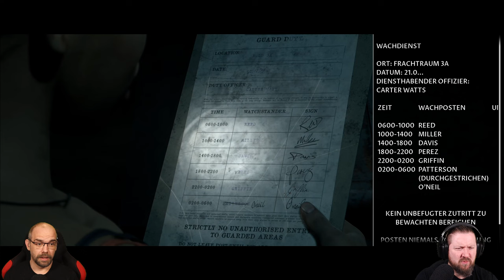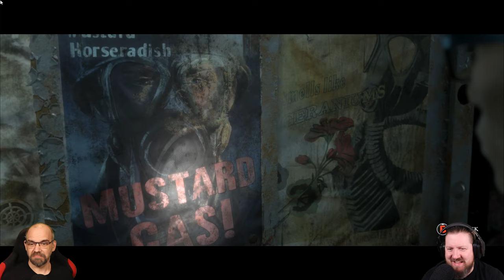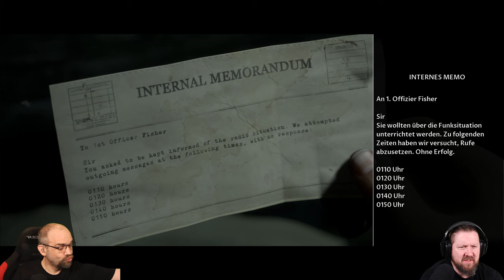MAN OF MEDAN [007] Da hatte sich Brad also die ganze Zeit versteckt.